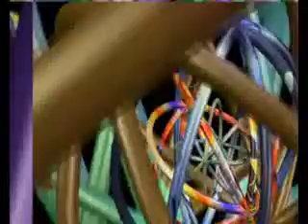SUPERIOUSLY BLIND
TRACK TEST